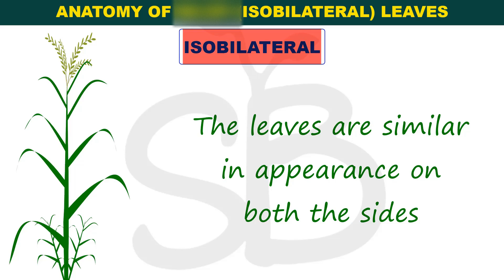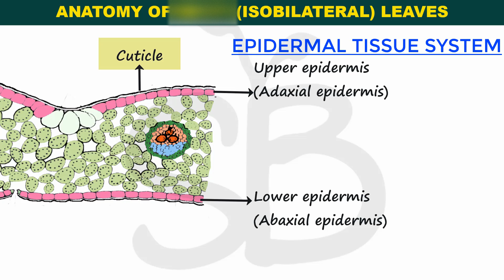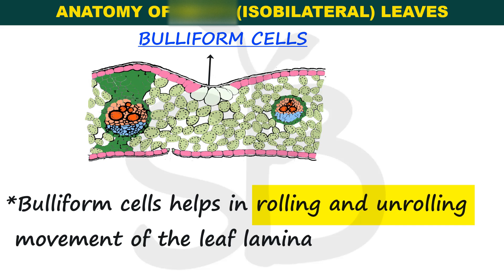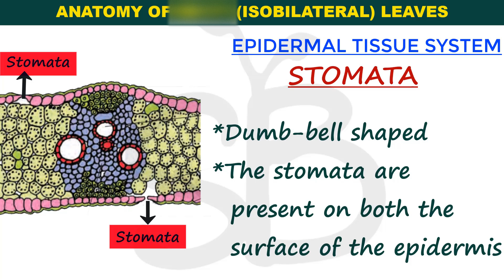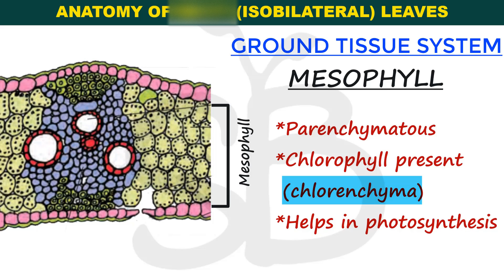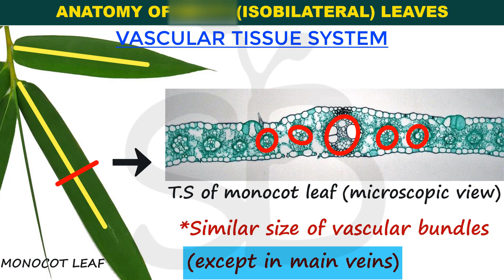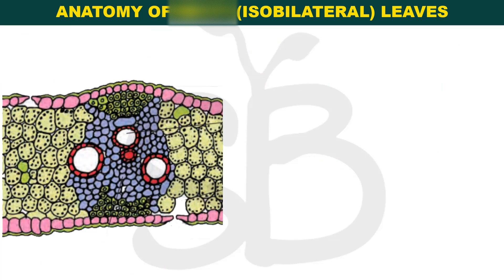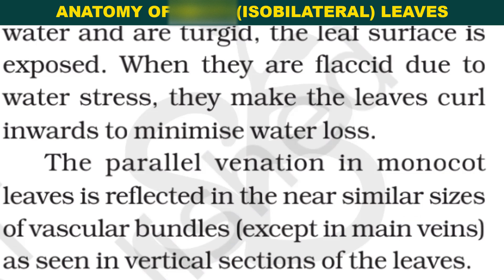MONOCOT(ISOBILATERAL) LEAF ANATOMY OF FLOWERING PLANTS PLUS ONE BIOLOGY MALAYALATHIL CHAPTER-6 NCERT